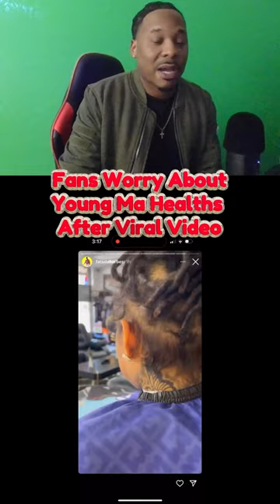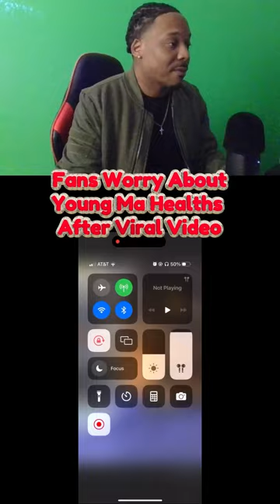PRAYERS UP! Young Ma Goes Viral After Appearing To Look Sick In New Video